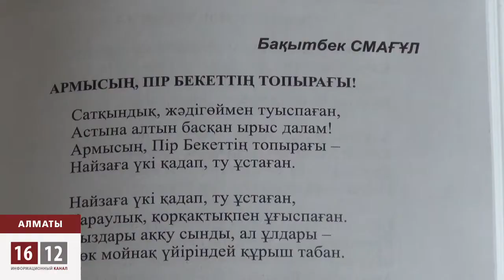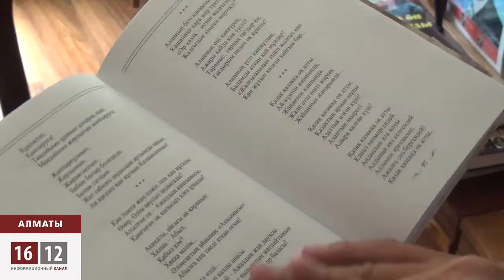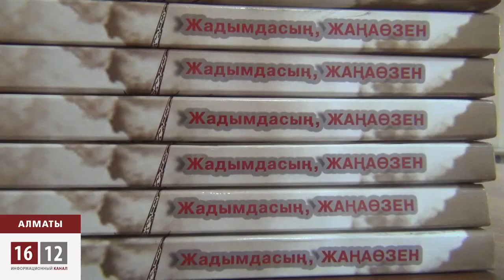Жаңаөзен жұлымдалаған жыр жинақта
«Жадымдасың, Жаңаөзен» ұжымдық жыр жинағында ақындардың қайғылы оқиғаға арналған өлеңдері ғана енбеген. Ақынның емес, депутаттың қос өлеңімен ашылған кітапта жалақыларын талап етіп, жапа шеккендердің көңіліне қаяу салатын жыр жолдарда бар дейді қаламгерлер. Ақын Жұмаш Көкбөрі кейбір авторлардың өлеңдері өзгеріске ұшыраған. Оған себеп, президенттің мінсіз имиджіне дақ түсіруге болмайды дейді . Бар жоғы 500 данамен жарық көрген кітап "Алашорда.kz" деген қоғамдық ұйымның қолдауымен шыққан.